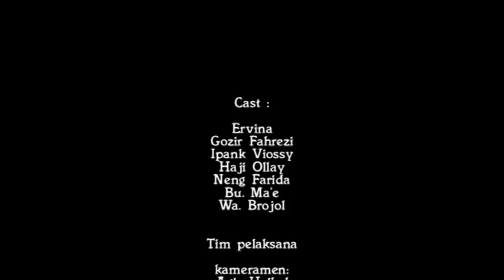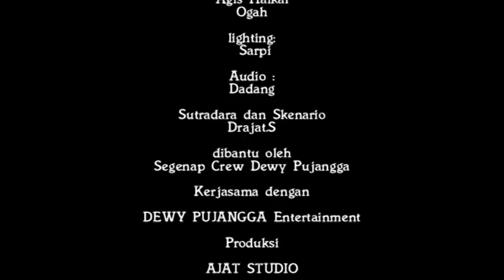PACAR TAK SETIA - FILM PENDEK | DP MANAGEMENT - AJAT PRO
Seorang perempuan yang menunggu kabar tak pasti dari seorang laki-laki yang mau melamarnya, hingga datang orang lain.